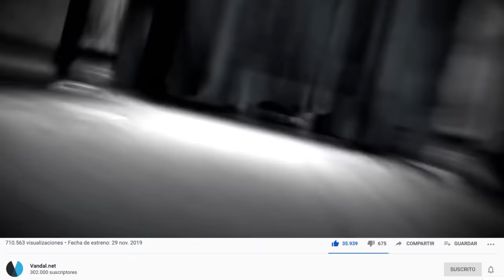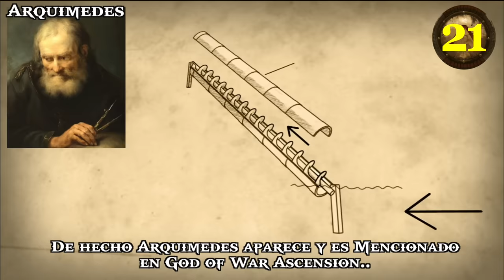30 DETALLES ALUCINANTES DE GOD OF WAR: GHOST OF SPARTA (PSP, 2010)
30 DETALLES ALUCINANTES DE GOD OF WAR: GHOST OF SPARTA: Te mostamos los secretos y easter eggs de esta aventura de Kratos para PSP lanzada en el año 2010 y más tarde adaptada a PS3.